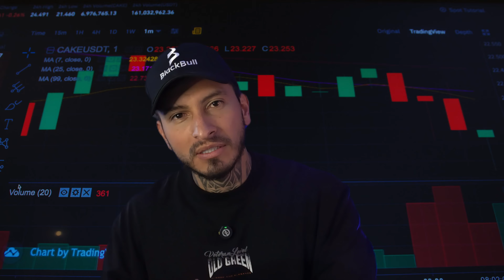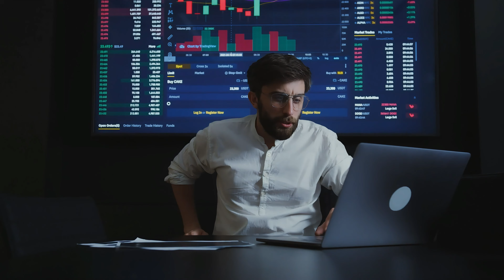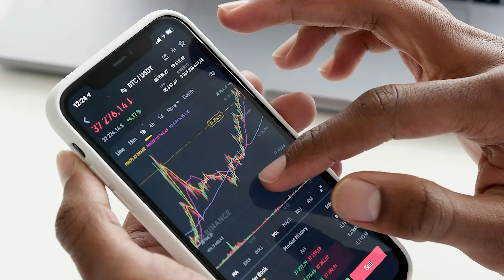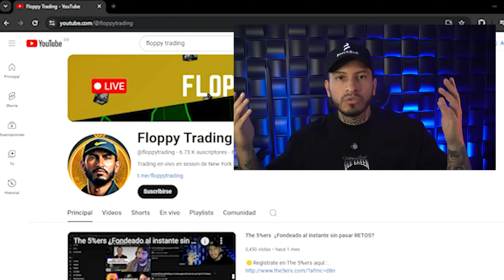Cómo Ganar Dinero Consistentemente con Estos 3 Tips de Trading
Luego de 7 años en la industria y de charlas con cientos de traders al rededor del mundo, he recompilado una seria de tips y checklist que pueden llevar a cualquier trader sin importar que estrategia usa al éxito inevitable en el trading.

✅El mejor Broker de Forex, RECIBE 30% CASHBACK Y 100% BONUS (APALANCAMIENTO)